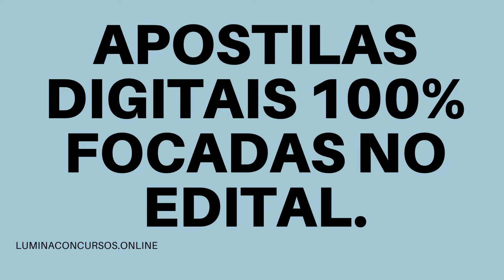APOSTILA PREFEITURA DE MORADA NOVA CE 2021 TÉCNICO DE ENFERMAGEM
No estado do Ceará, a Prefeitura de Morada Nova divulgou uma nova retificação do Concurso Público que tem como objetivo a admissão de profissionais de níveis médio e superior.